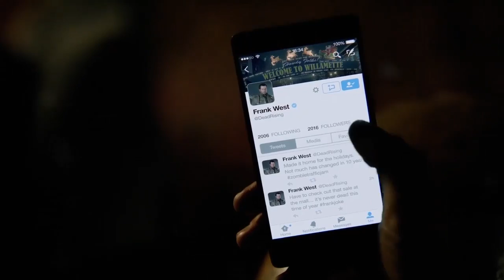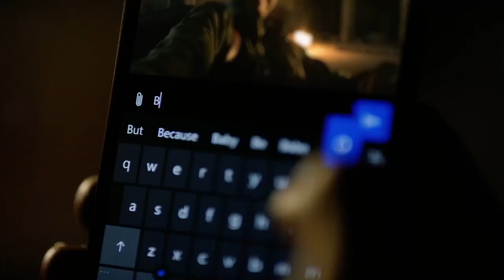Dead Rising 4 E3 2016 Trailer Reaction! - GGRC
You know it's Christmas when Frank is riding around in his new electrocution cart, or playing around with his new Triceratops helmet!